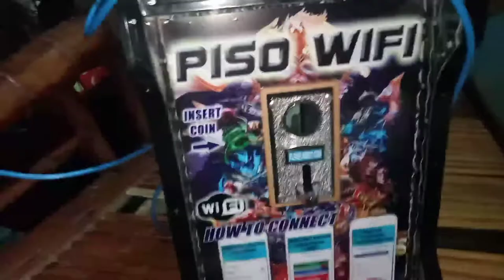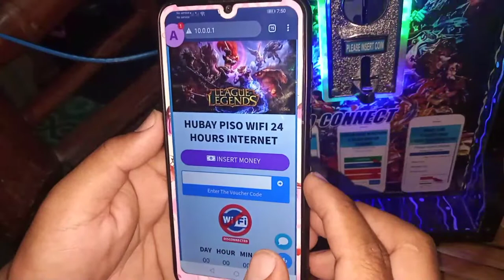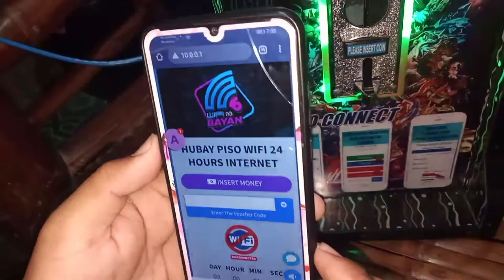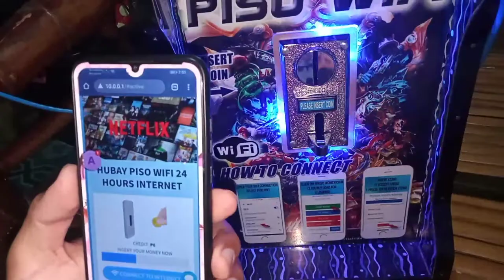PISO WIFI KIT|NASALUOB NG BOX|Hubay TV